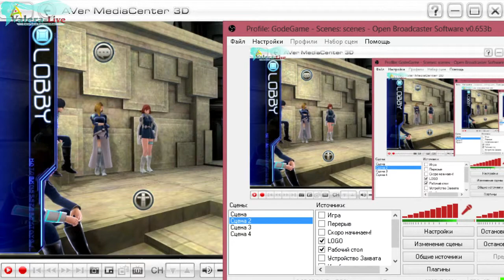Lost Dimension Часть 12 (Прохождение На русском)